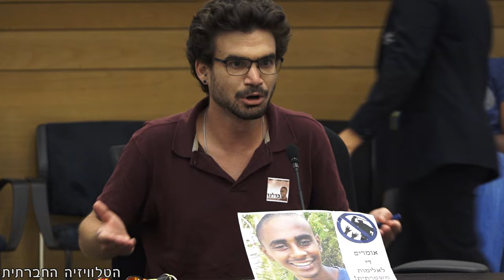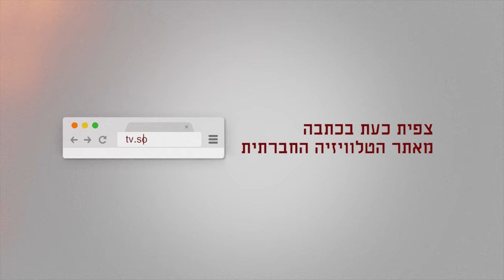עומר פינצ'וק מדבר בכנסת בדיון "שנה למחאת יוצאי אתיופיה"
עומר פינצ'וק, פעיל תנועת מאבק סוציאליסטי, מדבר על המדיניות הגזענית של הממשלה שיצרה "גטאות" של יוצאי אתיופיה, שיצרה מצב בו שליש מהעובדים יוצאי אתיופיה הם עובדות ועובדי קבלן ומגבה משטרה שמתעללת בצעירים בשכונות.  מהממשלה לא תבוא הישועה, מה עושים עכשיו כדי להתקדם?